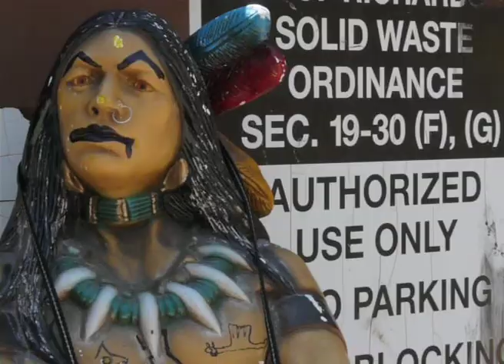CAMEL TOE'S silence yer cell phones.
an important message from a magical man who was not yet ready to die.